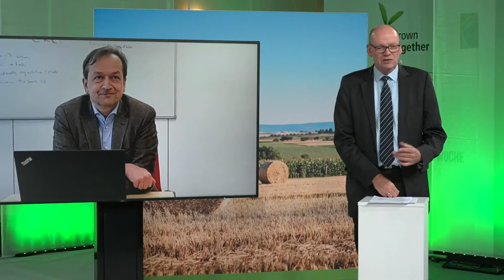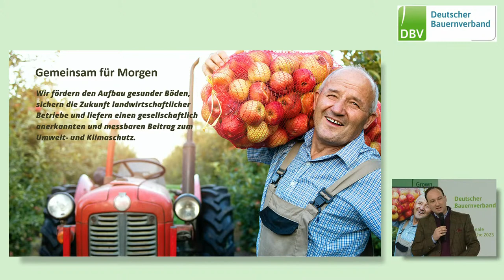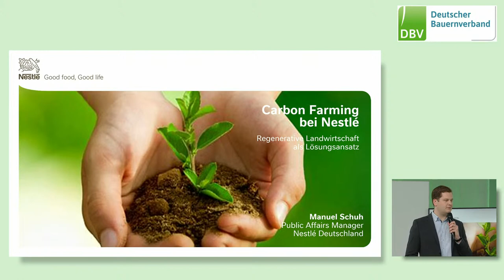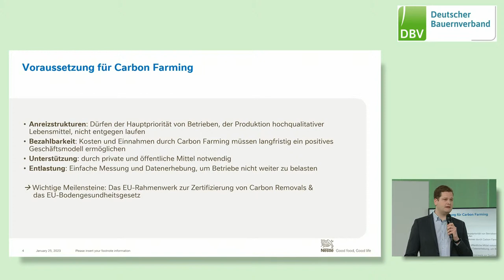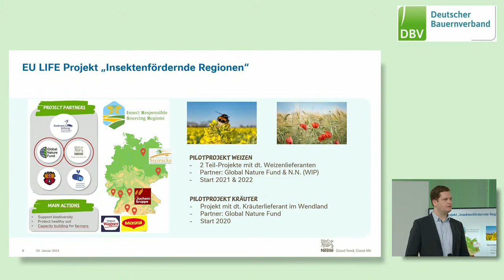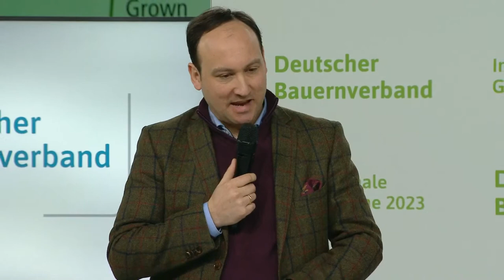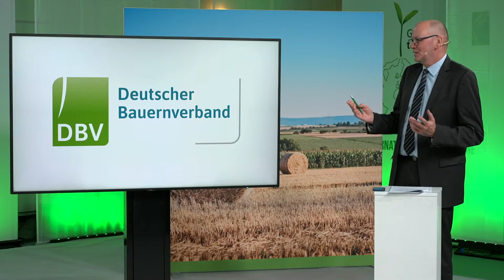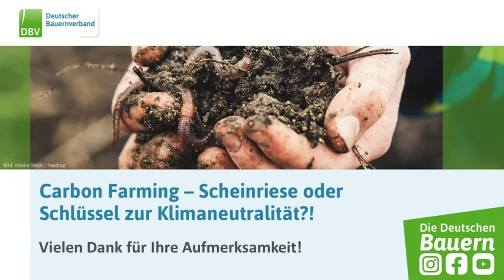Carbon Farming – Scheinriese oder Schlüssel zur Klimaneutralität?!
Deutschland hat sich zum Ziel gesetzt, bis 2045 Treibhausgasneutralität zu erreichen. Zum Ausgleich von nicht vermeidbaren Emissionen werden künftig Kohlenstoff-Senken eine Schlüsselrolle für die THG-Neutralität spielen. Carbon Farming und damit der dauerhaften Speicherung von Kohlenstoff in Böden und Wald kommt insofern eine wachsende Bedeutung zu. Die EU-Kommission hat Ende November 2022 einen Vorschlag für einen Rahmen zur Zertifizierung von Kohlenstoff-Senken vorgelegt. Welche Anforderungen an Maßnahmen und Zertifizierung müssen gestellt werden und wie können die Klimaleistungen zum einen klimabilanziell berücksichtigt und zum anderen finanziell honoriert werden?